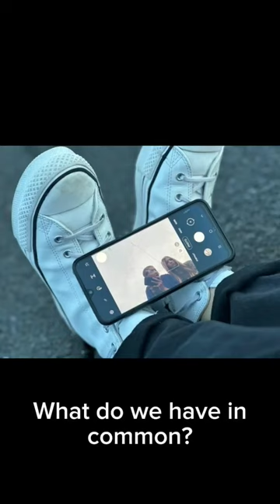Girl power! Taiya Morris